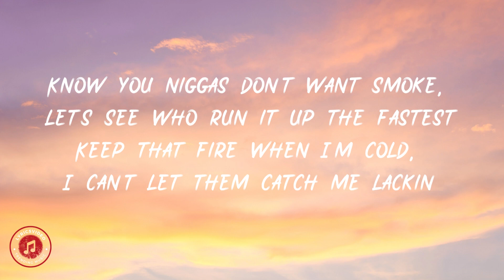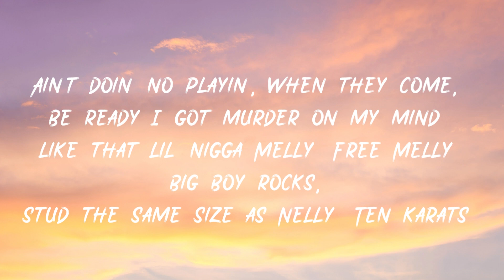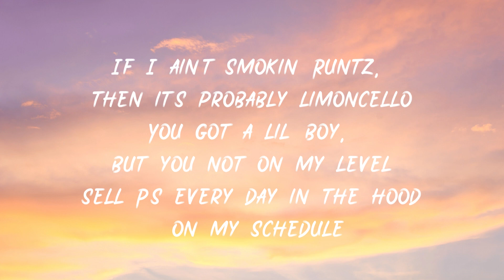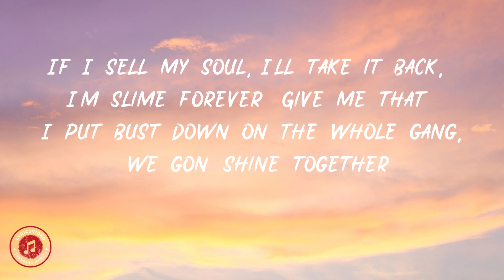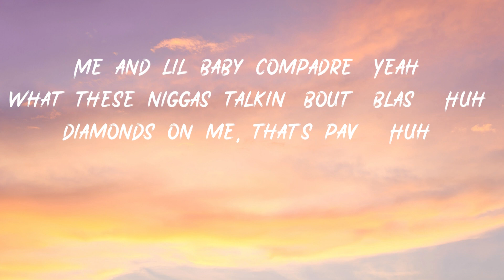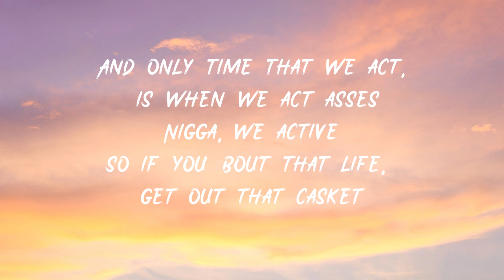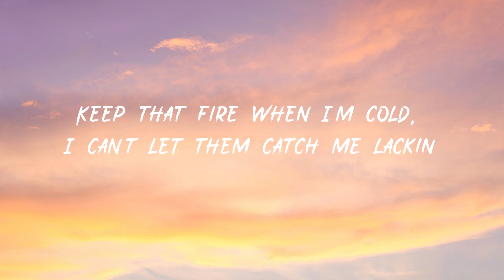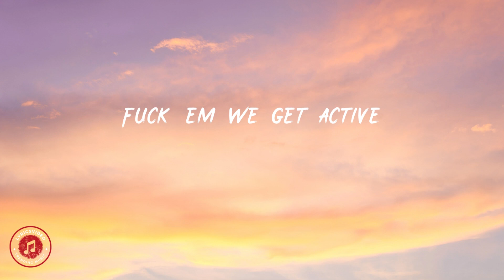Lil Baby - Forever (Lyrics)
Lil Baby - Forever Lyrics video.♫•* ̈*•. ̧ ̧♪

[Chorus: Fridayy]
I know you miss me
Who it's gon' be if it ain't me, lil' baby?
I'm in your city
'Cause I need it one more time
Might lose it all, I swear
I need it tonight, ooh, ah

How we get so deep so fast?
Bae, stop playin', I'll beat your ass
You be on some toxic shit but I cannot get off this bitch, I
Haven't seen you in three months, I miss you, can I see you, bae?
Every time I see one of your pictures, that shit drives me crazy
Girl, I know you miss a nigga
Especially how I kiss it
Message say delivered
Why the fuck you keep goin' missing on me?
Every time he get back in the picture, you act different on me
Ayy, tell that nigga we gon' have to share you, I ain't trippin' on it
One more time might be the best for both of us
Maybe we should talk about it later when we sober up
Maybe we should keep it goin', maybe we should let it go
Feel like if it's meant it's what it is so just let it flow
Got somethin' to handle so I'ma be here for a couple hours
Figured out you like them, my assistant keep on sendin' flowers
They got they own business, tell me why the fuck they all in ours?
Mama raised a lot of things but she ain't raised no fuckin' coward
We went to the moon last time, I'm tryna go back
We been doin' our thing for a while but they don't know that
I be buyin' you all type of bags but you can't show that
I be playin' the cut until you come back

Thinkin' how we played out
Really I feel off about it but ain't never said it
We ain't gotta talk about it
They'll never know when I'm with you, I play a different role
Can't move off emotion, this shit deep now I got self-control
I ain't never tried to hold you, niggas try to high and low me
I can break it down in dumbest terms and show you how you owe me
Still try and back door me, I know how to go about it
I know everything but I treat you like I don't know about it
Wildin' in Skyami, we took shrooms and caught a different vibe
Bitches can't fuck with you, you the one, for real, I peep your style
I gotta get to it, I'm OT so it's gon' be a while
It feel a lil' better when I ain't seen you, yeah

©️ If any producer or label has a problem with this song or image, please notify us and we will remove it immediately.